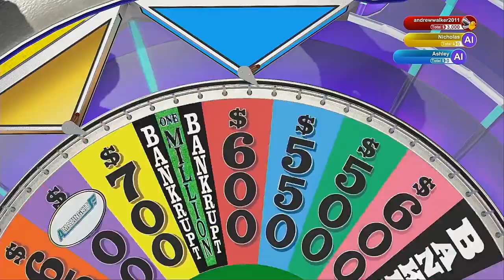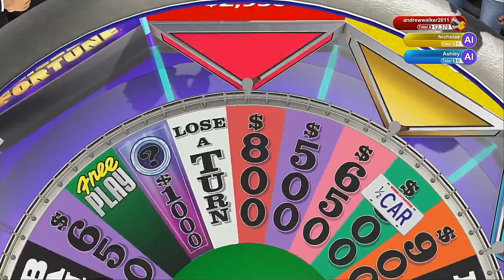Wheel Of Fortune 11 17 2020